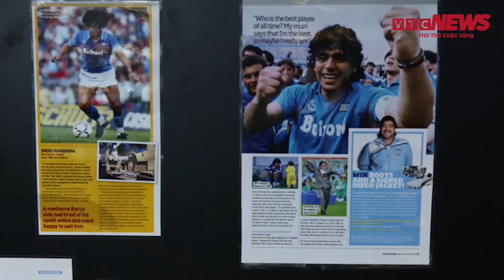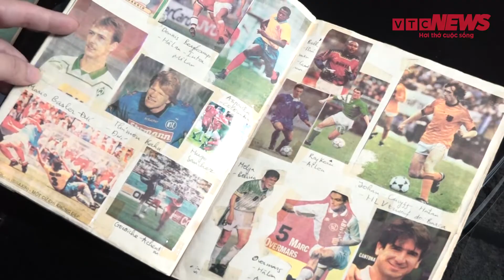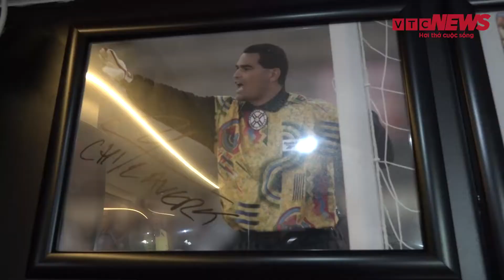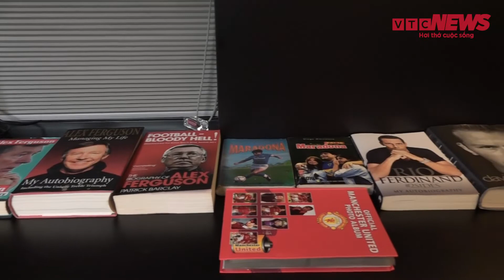'Bảo tàng' kỷ vật bóng đá độc đáo của doanh nhân trẻ ở Hà Nội